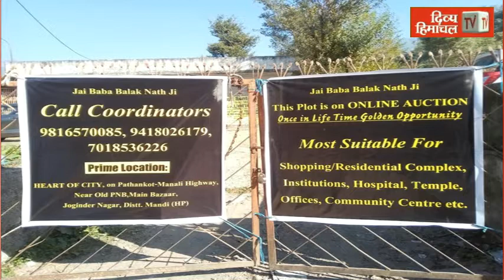HimachalNews: घनी धुंध के कारण हाइवे पर दुर्घटनाग्रस्त हुआ ट्रक, बाल बाल बचा चालक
divyahimachaltv
dhtv,tvnews
local news
divyahimachalgoodmorning
khabre ftafat
divyahimachalgoodafternoon